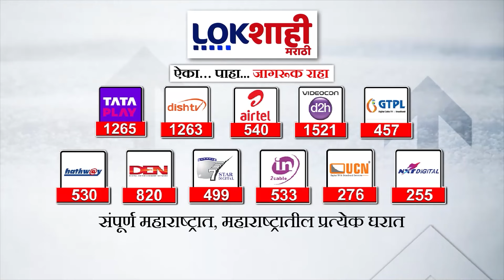Pune विमानतळावर प्रवाशांची प्रचंड गैरसोय, प्रवाशांना कुठलीही पूर्वसूचना न देताच उड्डाण रद्द